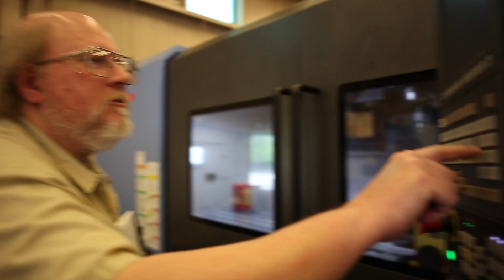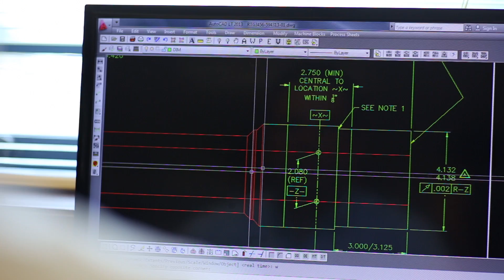What is Precision? | Precision Deep-Hole Drilling | Berea, OH | Dearborn, Inc.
Precision. Either it is, or it isn’t. With Dearborn it is. We guarantee it.

Marketing language aside, precision is the condition of being exact and accurate.

Precision machining is the process of removing material from a workpiece while holding very close tolerance finishes, converting it from one function to another. Precision machining can be accomplished through gundrilling, trepanning, honing, CNC milling and turning, centerless grinding, all services provided by Dearborn.

Precision machining makes modern life and commerce possible. From the production of aircraft components to medical implants, surgical tools to military applications, precision machining touches every technology and industry.

As an example of what we mean by precision, Dearborn routinely holds gundrilling tolerances to a variation of less than .002” up to a bore length of 32’ long. Holding a tolerance that tight is the equivalent of throwing a dart completely straight and hitting a dead-center bullseye of a dart board… 3 miles away!

If that sounds difficult, it’s because it is. Dearborn handles this type of precision and accuracy every day.

When you need precision, you need Dearborn.

Dearborn, Inc.
678 Front St
Berea, OH 44017